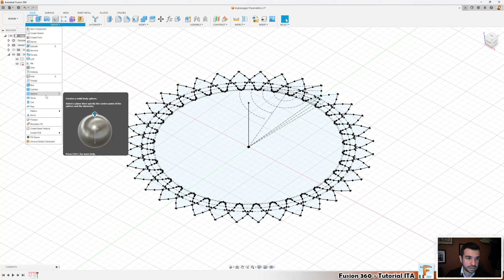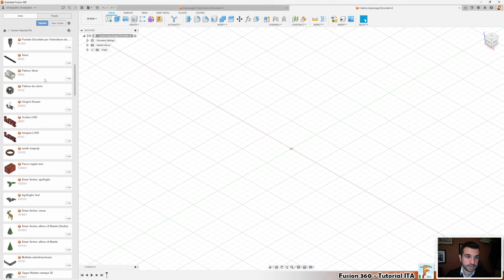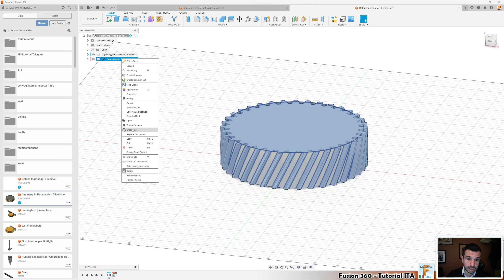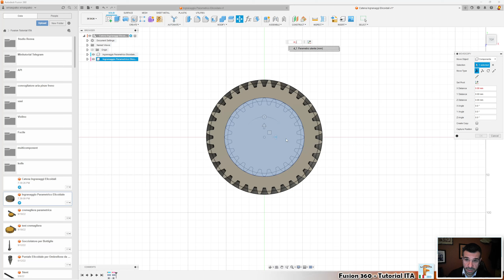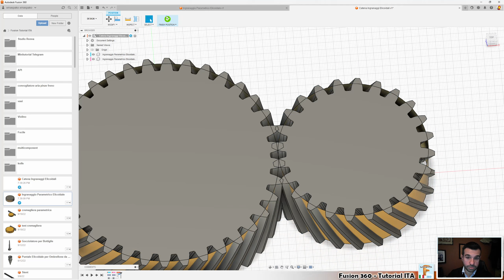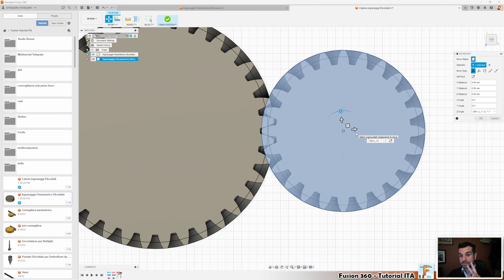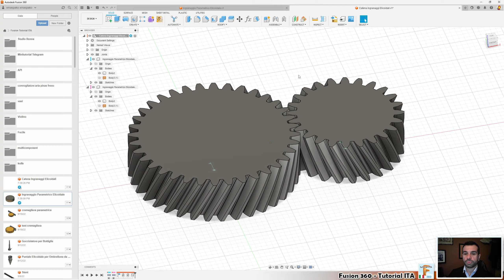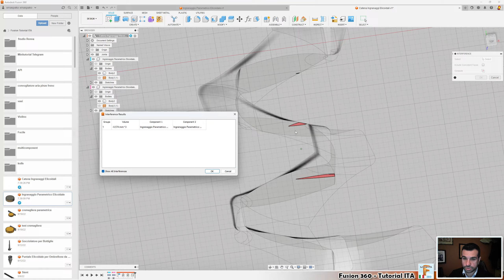Ingranaggi Parametrici Elicoidali [Fusion 360 - Tutorial ITA]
In questo tutorial vedremo come realizzare un ingranaggio parametricolo elicoidali. La cosa di per sé non è particolarmente elaborata, ma garantire che due ruote dentate elicoidali ingranino senza interferenze non è altretto banale. Pertanto vedremo anche come realizzare la catena cinematica e vedremo quali sono le condizioni necessarie che tali ruote parametriche devono soddisfare affinché la zona di pressione sia costante.